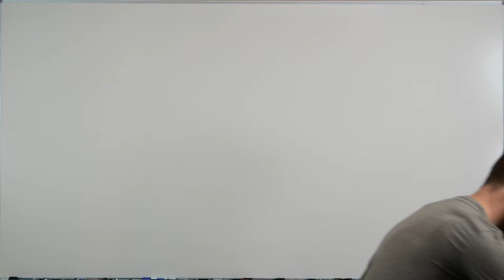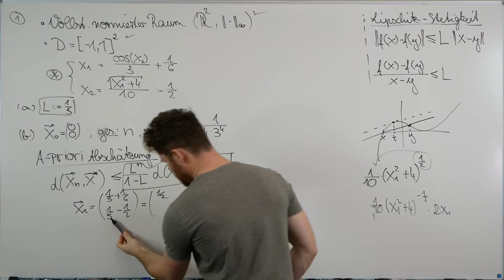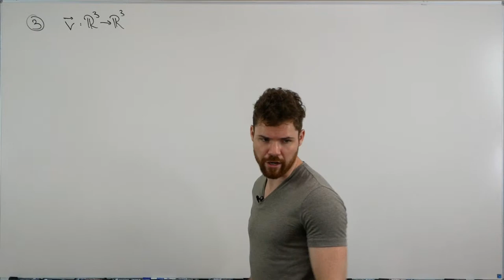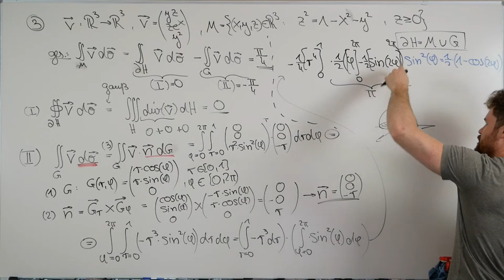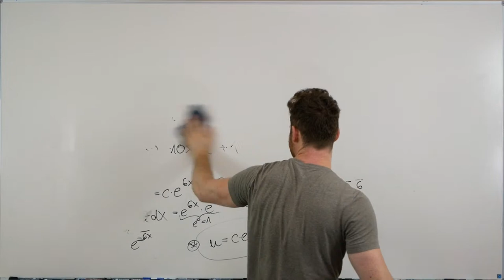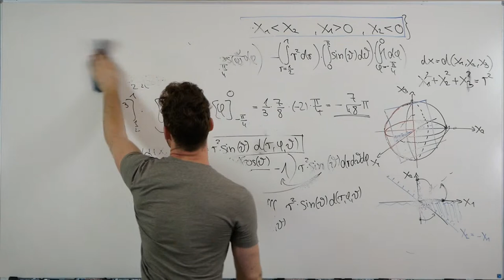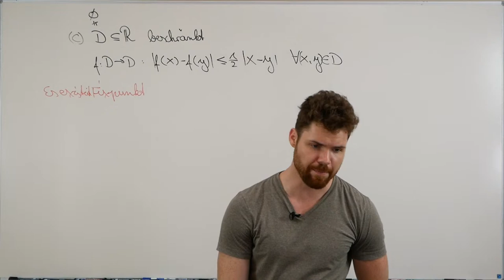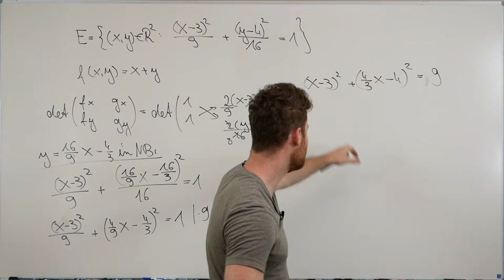Livestream zu Höhere Mathematik 3 (Altklausur WS17/18 RWTH Aachen)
Themen im Livestream zu Höhere Mathematik 3 (Altklausur RWTH Aachen)

Themen:
0:00 Begrüßung
Teil 1: Mehrdimensionale Analysis
5:50 Banachscher Fixpunktsatz
18:00 Lipschitzstetigkeit
24:52 Jacobimatrix
42:58 Fixpunkt Iteration (und A-priori Abschätzung)
1:00:30 Lokale/globale Extrema unter Nebenbedingungen
1:04:20 Satz vom Minimum und Maximum (Satz von Weierstraß)
1:17:45 Lagrangeverfahren (Determinantenmethode)
1:34:45 Oberflächenintegral
1:42:19 Integralsatz von Gauß
Teil 2: Differentialgleichungen
2:24:50 Lineare DGL 3. Ordnung
2:35:10 Anfangswertproblem
2:47:50 Riccati DGL
3:07:20 Gebietsintegral mit Kugelkoordinaten
3:51:20 Determinante der Jacobimatrix
Teil 3: Theorie
4:03:07 Wahr/Falsch Aufgaben mit Begründung
Bonus:
5:08:05 Determinantenmethode

INDIVIDUELLE KURSE

Mein Taschenrechner

Mein Tafelwerk

Möchtest du mich unterstützen?